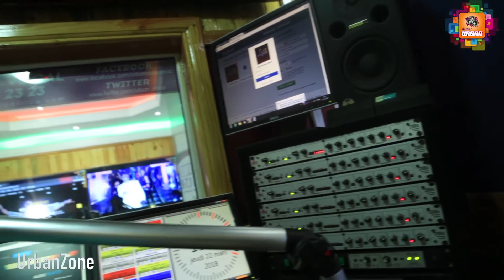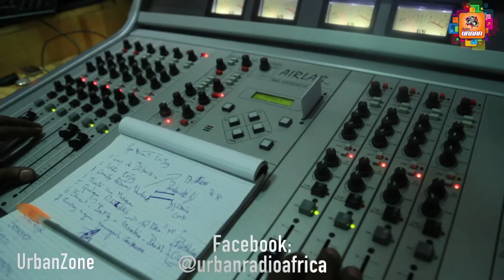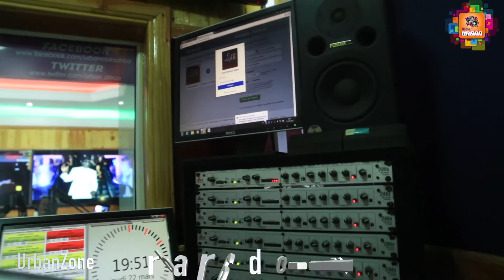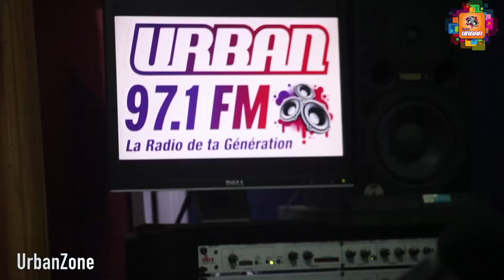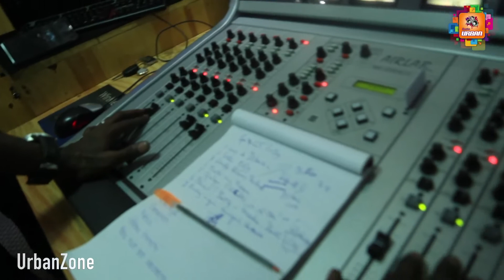PAPE DIOUF ENJOY2018 la Grande ITW avec Pape Sidy Fall sur UrbanZone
Découvre toutes nos Vidéos sur Urban radio Africa et laisse ton Commentaire...!